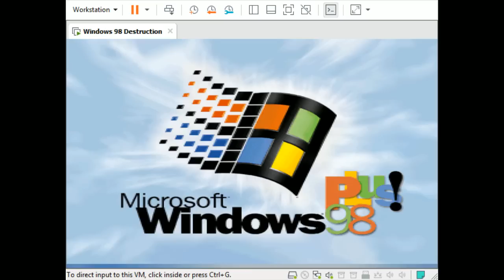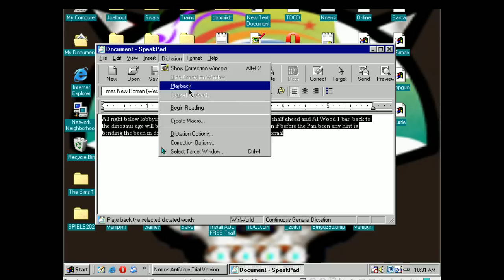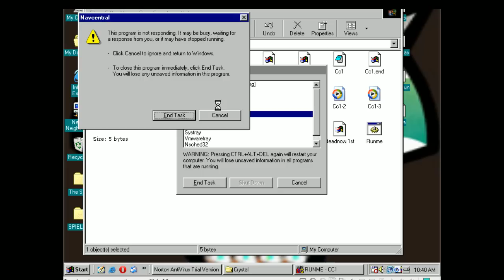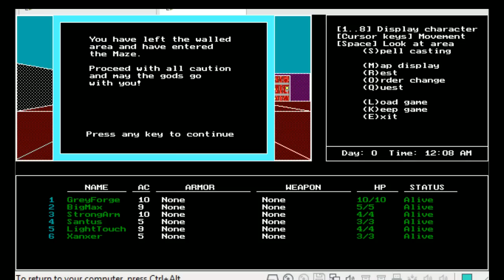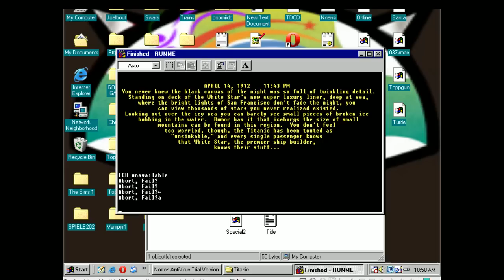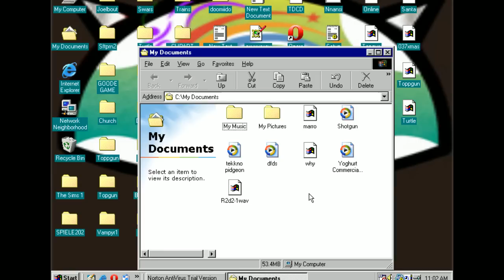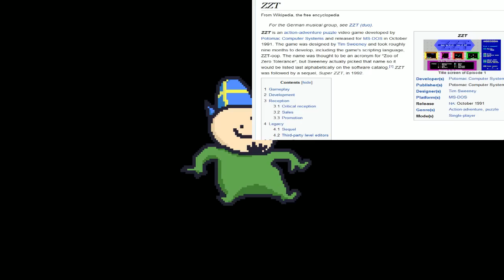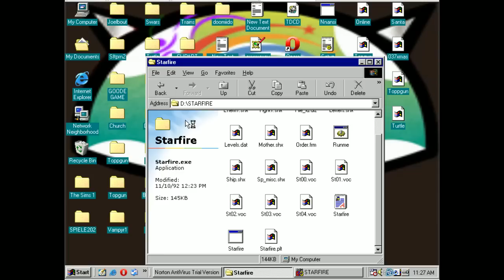[Vinesauce] Joel - Shareware Madness ( Part 11 )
Viavoice returns.
Date streamed: 17 Dec , 2019